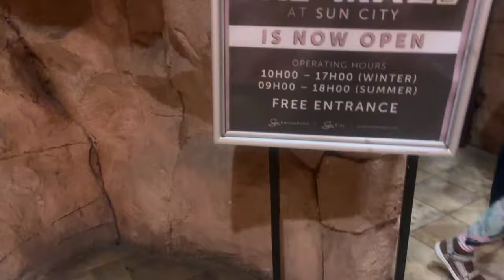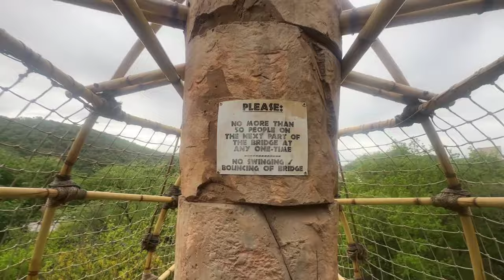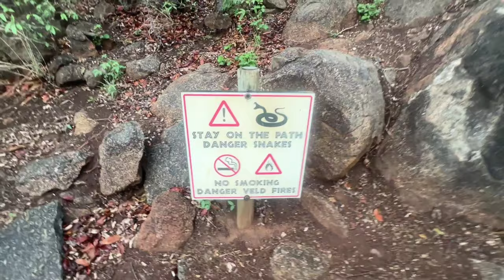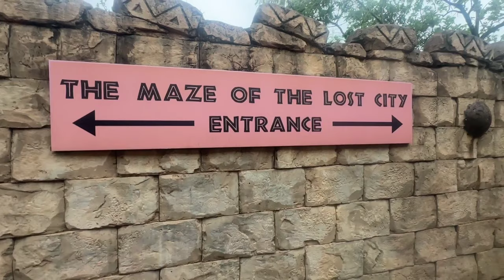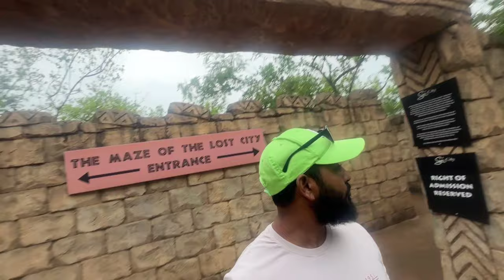The Maze Vlog | The Maze lost city in Sun City|| South Africa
The Maze of the Lost City, where an enchanting world of wonder and mystery awaits. Crafted with artificial stone and wood, this extraordinary maze creates the illusion of an ancient archaeological discovery, providing an unparalleled experience for all who dare to explore.

The Maze of the Lost City sprawls across a vast half-acre of captivating twists and turns. To access this intriguing labyrinth, you'll venture across a 100-meter long suspension bridge from the Entertainment Centre, offering breathtaking views of the resort, including The Palace of the Lost City and the Gary Player Golf Course.

As the sun sets, prepare to be mesmerized by the magical ambiance as flaming torches light your path along the mysterious chambers. It's a sight to behold!